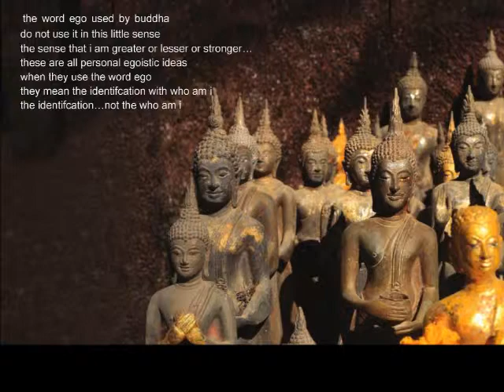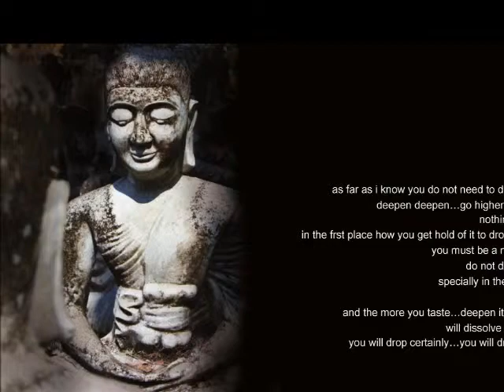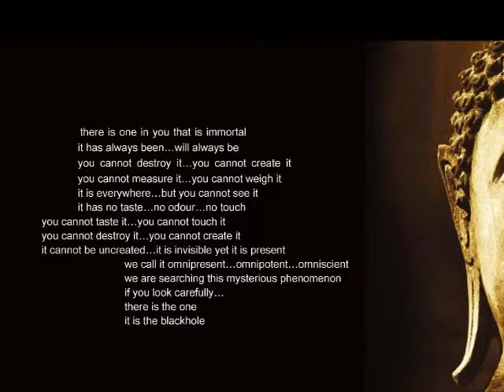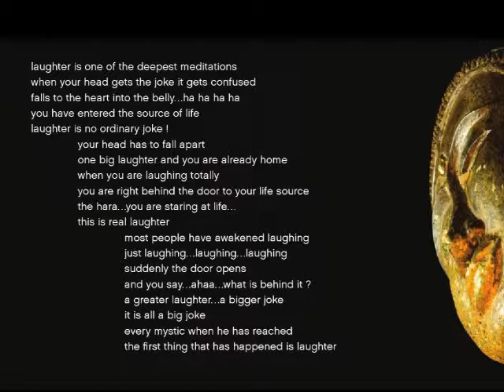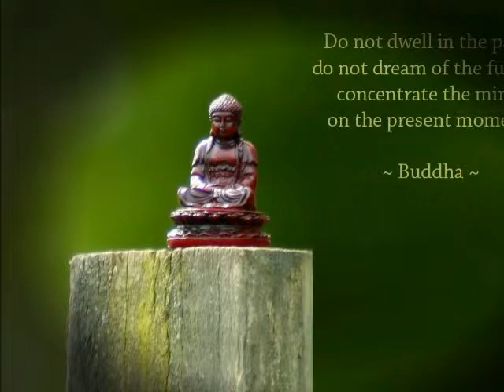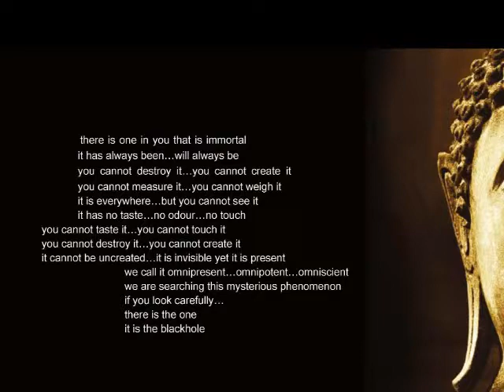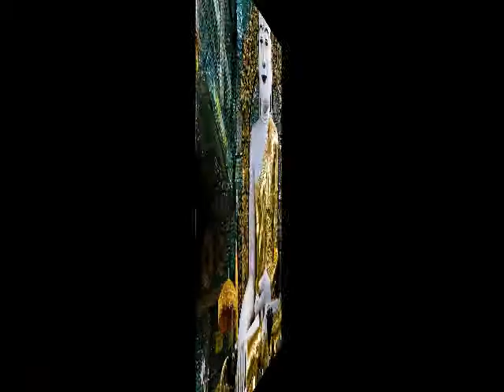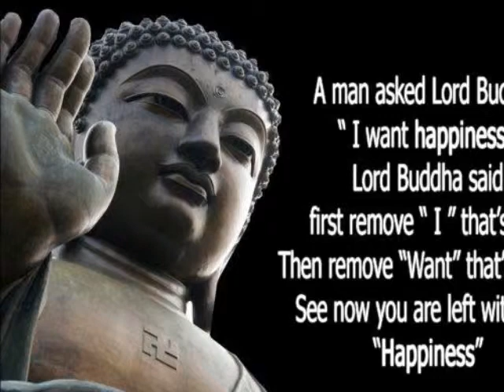WHAT IS YOUR ESSENTIAL RELIGION